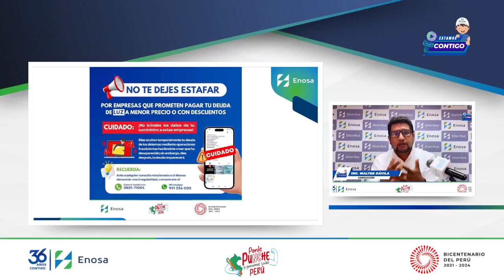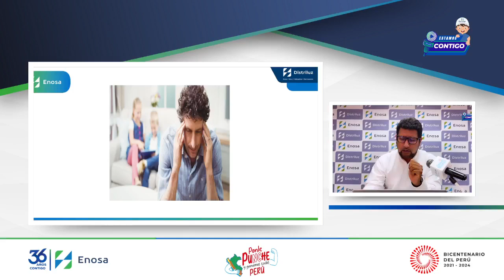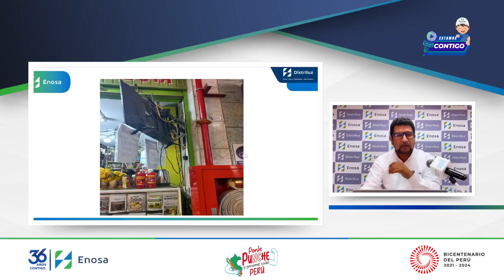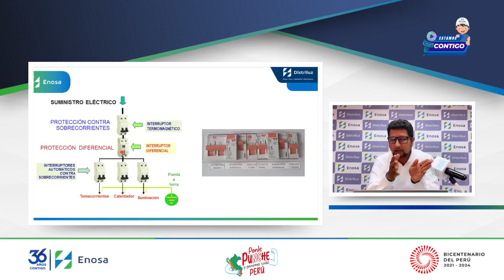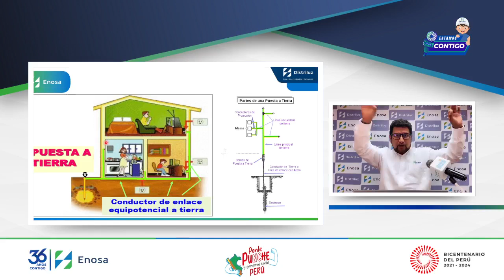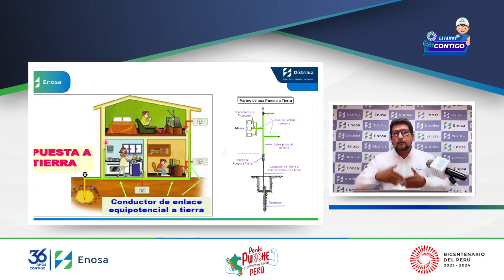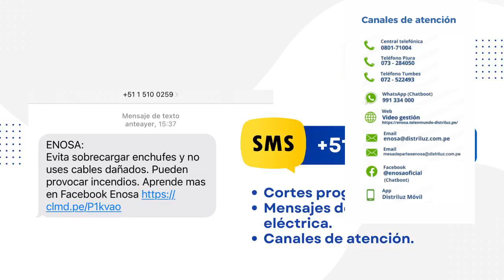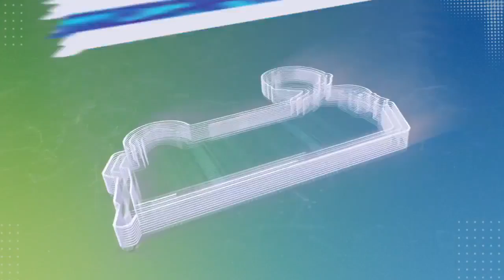Aprende si las instalaciones eléctricas de tu hogar son realmente seguras | Programa 23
Bienvenidos a Enosa